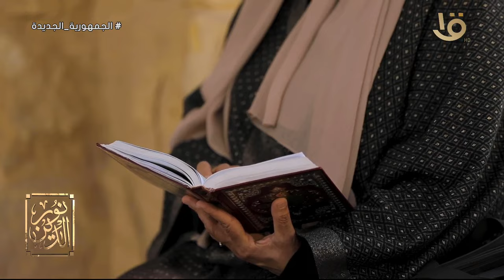نور الدين | فضيلة الدكتور علي جمعة والحديث عن أهمية الصلاة من برنامج نور الدين 22-3-2024